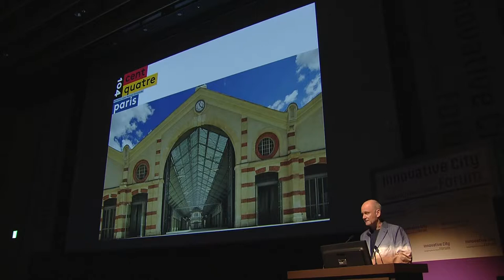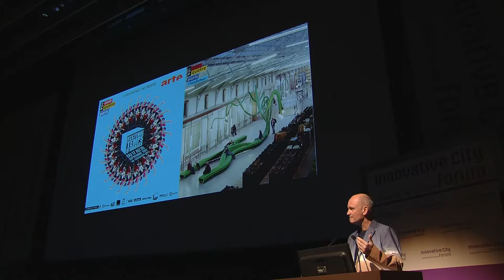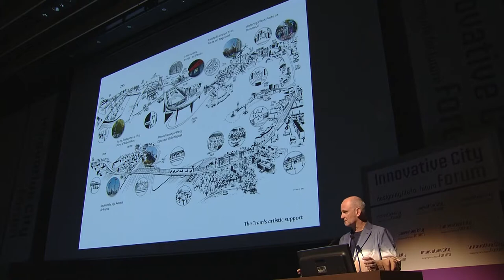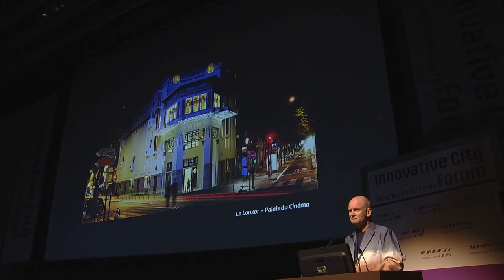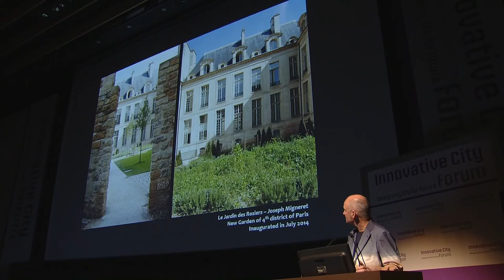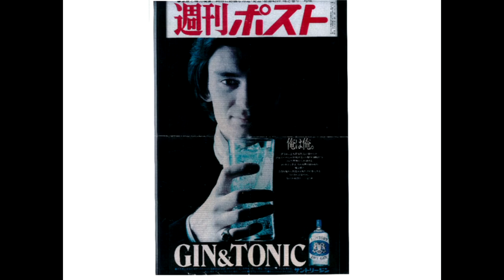Christophe Girard - Art & Creativity Session「Designing the Creative City」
Christophe Girard
Mayor of the 4th district of Paris / former Deputy Mayor in charge of Culture from 2001 to 2012 / Initiator of "Nuit Blanche" event

Born in February 1956, Christophe Girard seems to have lived multiple lives. As a teenager, he fell in love with the Japanese culture and studied the Japanese language in Paris before moving to Tokyo – the very first of his numerous travels to the Archipelago.
He spent most of his career as a top executive in international companies such as Yves Saint Laurent and LVMH.
From 1999 to 2001, he was Chairman of the Board of the former American Center in Paris. He also produces wine in France.

Politics is simply another step taken in a life dedicated to promoting the arts, culture and equal rights.
In 2001, he is appointed Deputy Mayor in charge of Culture by former Mayor of Paris Bertrand Delanoë.
During his term, culture enjoyed a clear revival in the French capital: innovative projects such as "Nuit Blanche" – that is now worldwide known and imitated – were implemented.

In 2012, Girard became Mayor of the 4th district and has been re-elected this year, in March. As such, he keeps on fighting for the causes he has been advocating all his life such as the European Union, equal rights for same-sex couples, culture and is dedicated to fighting against all discriminations.
He is an activist for education. He has written three books and a novel : Père comme les Autres (2006), La Défaillance des Pudeurs (2006), Le Petit Livre Rouge de la Culture (2012) and L'Equinoxe du 11 septembre (2011).